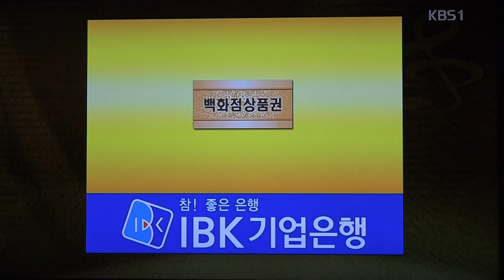입상자발표_전국노래자랑-경북 영주시편_영상감독 이상웅-2015.05.03. 00029